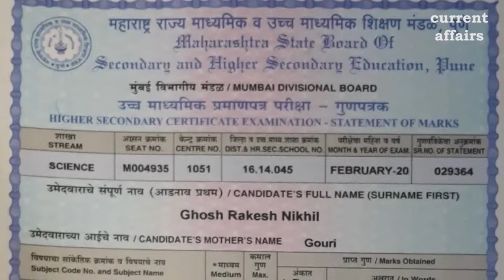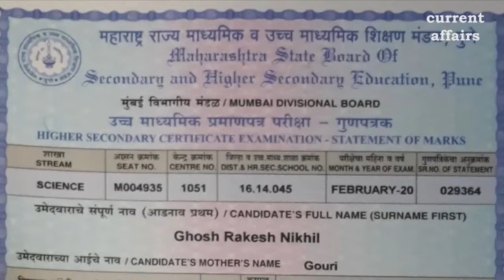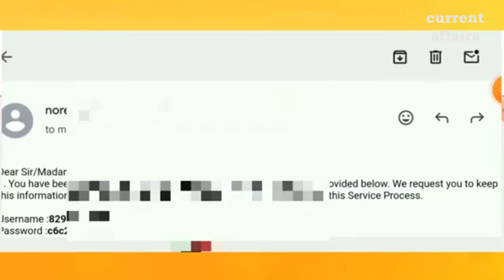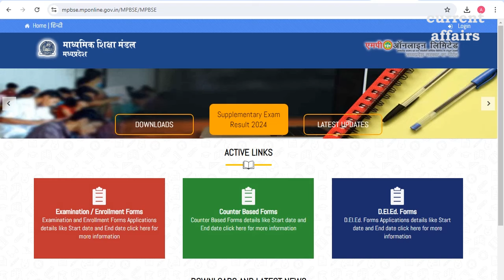10वीं -12वीं की मार्कशीट में नाम गलत हो जाए तो कैसे ठीक करवाएं? || How to improve mark sheet?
10वीं -12वीं की मार्कशीट में नाम गलत हो जाए तो कैसे ठीक करवाएं? || How to improve mark sheet?
about video
हेलो दोस्तो! यदि आपके नाम, आपके माता-पिता के नाम या अन्य त्रुटियों में कोई वर्तनी त्रुटियां हैं तो आप अपनी 10वीं या 12वीं मार्कशीट में अपना नाम बदल सकते हैं। आप अपने बोर्ड परिणाम के पांच साल के भीतर केंद्रीय माध्यमिक शिक्षा बोर्ड (सीबीएसई) में नाम सुधार के लिए ऑनलाइन आवेदन कर सकते हैंं। इसके अलावा अगर आपने किसी अन्य बोर्ड से पढ़ाई की है तो भी आप मार्कशीट में संसोधन करा सकते हैं। ज्यादा जानकारी के लिए हमारी यह वीडियो जरूर देंखे।

your questions
What to do if the name is wrong in degree certificate?
Is it possible to edit Marksheet?
How do you correct a mistake name?
How to correct name in 10th marksheet?
How can I correct my name in CBSE Marksheet?
Can I change my name in Aadhaar card by 10th marksheet?
How to change name in 10th marksheet online
CBSE marksheet correction online
CBSE 10th marksheet father name correction online
How to correct spelling mistake in 10th marksheet
How to change name in 10th marksheet state board
How to change name in 10th marksheet CBSE
Spelling mistake in 10th marksheet for passport
How to change name in 10th marksheet Maharashtra board
How to change name in 10th marksheet up board
How to change name in 10th marksheet delhi board
How to change name in 10th marksheet all board
Can I change my name after the 12th marksheet?
How to change name in India after 12th?
Can I edit my 12th Marksheet?
How to change name in 12th marksheet UP Board
How to change name in 12th marksheet CBSE
How to change name in 10th and 12th marksheet
How to change name in 12th Marksheet Maharashtra board
How to change name in 12th marksheet Tamilnadu

मैं मार्कशीट में अपना नाम सुधार कैसे लिख सकता हूं?
मार्कशीट में नाम सुधार कैसे करें?
क्या हम डिग्री सर्टिफिकेट में नाम बदल सकते हैं?
हाईस्कूल की मार्कशीट में संशोधन कैसे करें?
डिग्री सर्टिफिकेट में नाम गलत है तो क्या करें?
क्या मैं 12वीं की मार्कशीट के बाद अपना नाम बदल सकता हूं?
सीबीएसई मार्कशीट सुधार ऑनलाइन
यूपी बोर्ड 12वीं की मार्कशीट में नाम कैसे बदलें
ह भी जानना चाहते हैं
मार्कशीट में नाम सुधार के लिए आवेदन कैसे लिखें?
मार्कशीट में संशोधन कैसे करवाएं?
क्या हम 10वीं की मार्कशीट में नाम बदल सकते हैं?
नाम में संशोधन कैसे करें?
नाम सुधार के लिए आवेदन कैसे लिखा जाता है?
मार्कशीट में सुधार के लिए आवेदन कैसे लिखें?
मार्कशीट में नाम सुधारने के लिए एप्लीकेशन
10 वीं मार्कशीट में नाम सुधार Application
10 वीं मार्कशीट में नाम सुधार RBSE
10 वीं मार्कशीट में नाम सुधार UP
10 वीं मार्कशीट में नाम सुधार MP
मार्कशीट में नाम संशोधन
कैसे 10 वीं के प्रमाण पत्र में पिता का नाम बदलने के लिए
10वीं की मार्कशीट में सुधार कैसे करें